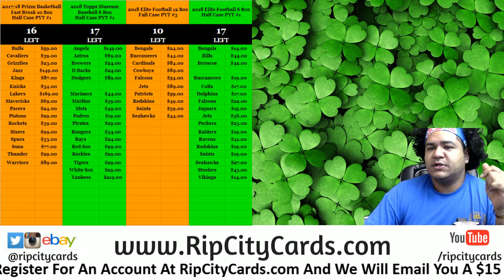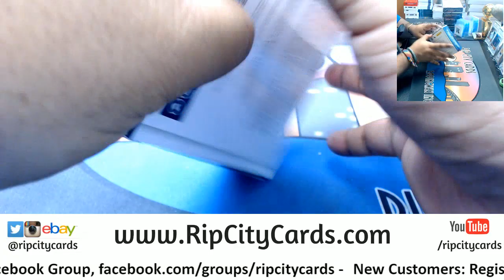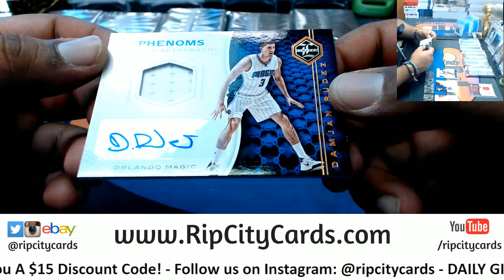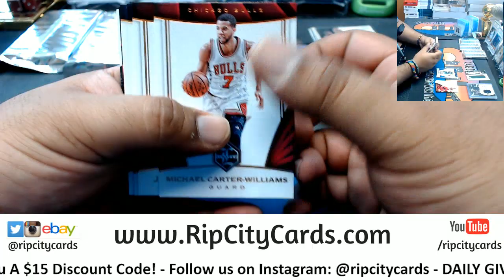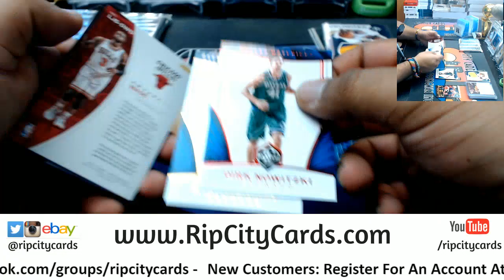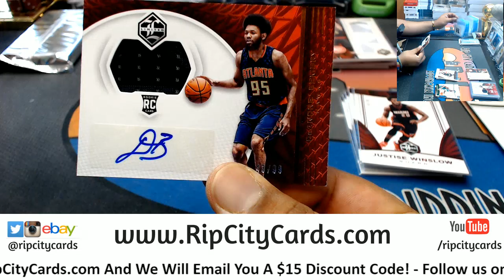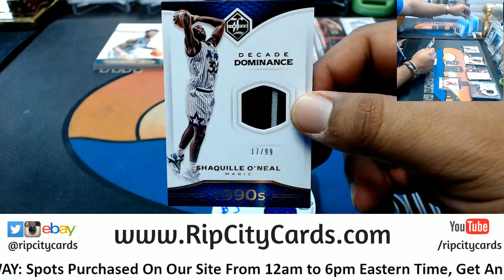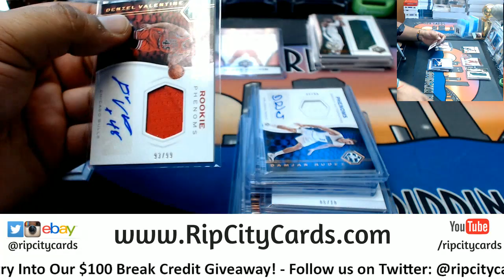2016 17 Limited Basketball Half Case #15 eBay